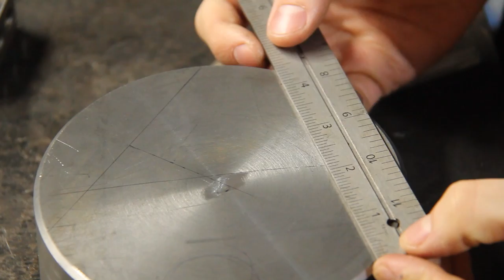Building a DIY POWER HAMMER | Part 2 | WITH PLANS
⬇⬇ Get the PLANS here: ⬇⬇

This is Part 2 of a 3 part series where I build my Own 50lb Power Hammer.
Overall, the project cost me about 1500/1900USD and I'm super satisfied with the result!

If you have any questions about this project, please leave them in the comment section.

ITEMS USED:
Diablo metal blade
Paddle Switch
Welding Helmet
Evolution Miter Saw

TOOLS/MACHINES:
3M - Noise Cancelling Headphone
3M - Respirator
Makita - Drills
Steel Parallel Set
DeWalt - Angle Grinder
Penetrol Additive
Kleenguard - Safety Glasses
Milwaukee Band Saw
Linseed Oil
Evolution Miter Saw
SamN Stain
Milwaukee 18 Gauge Brad Nailer
Gorilla wood glue

CAMERA GEAR :
Canon 60D
128g Memory card